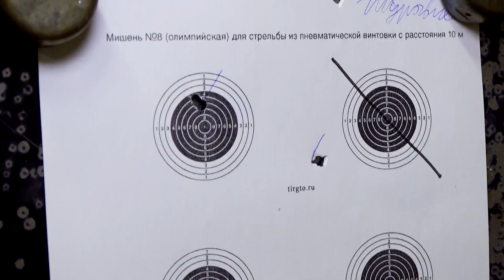Зарница в ЦРТДиЮ "Звёздный"_19.04.2023_СольТВ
В «Звёздном» прошёл муниципальный этап военно-спортивной игры «Зарница Прикамья». На мероприятии побывала Олеся Петровичева.